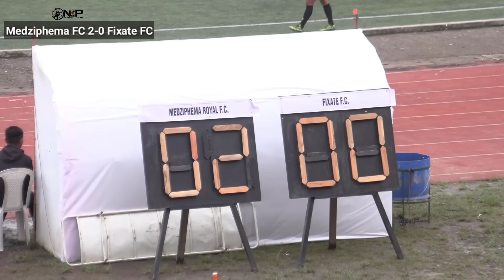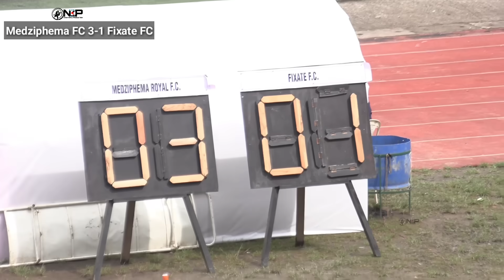Live streaming of NSF Trophy 🤪: Medziphema Royal FC Vs Fixate FC/ Nagaland/2023